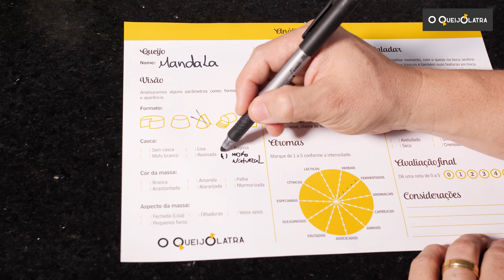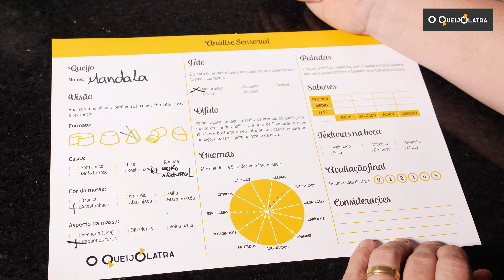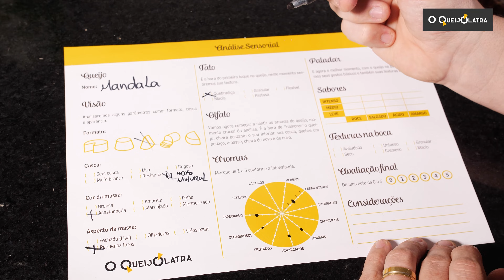Análise Sensorial - Queijo Mandala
Você já conhece um dos melhores Queijos do Brasil?

O Mandala é um Queijo que já ganhou reconhecimento internacional.

Nesse vídeo eu faço uma breve análise sensorial. Espero que gostem.
E para quem quiser conhecer, vou deixar aqui o link do nosso site.

Tem esses e muitos outros queijos deliciosos.

Deixa aqui seu comentário.